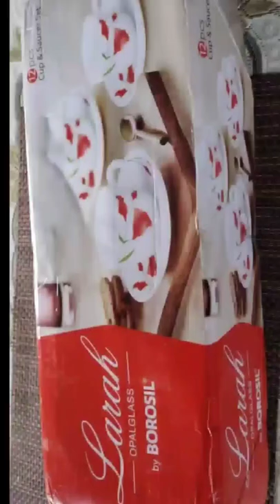Larah Opal Glass by Borisil Unboxing👍👌👌👍👌